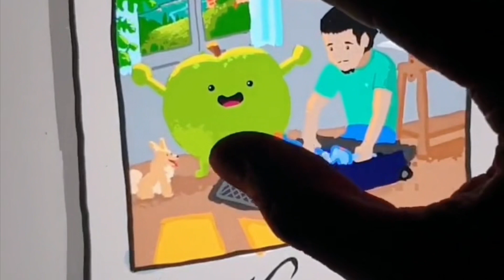We Had To Sing | BALOO FACE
JUST A GROUP OF VAMPIRES...AND THEIR MEMES OF COURSE.